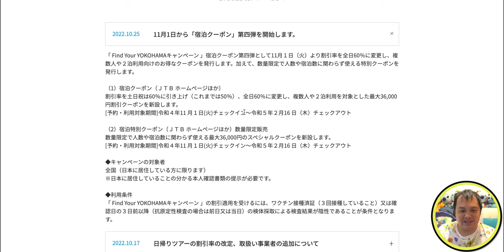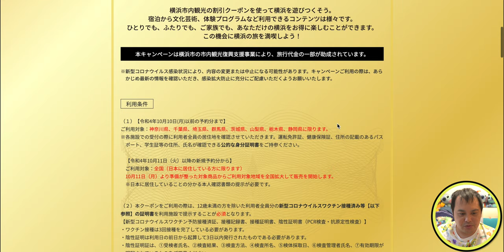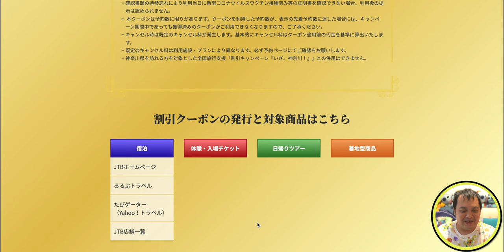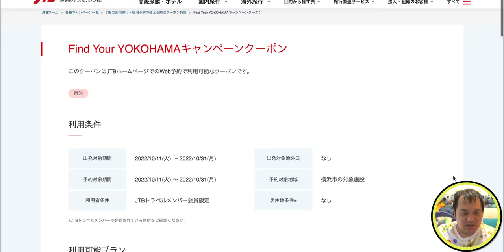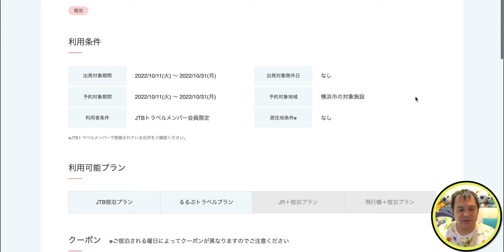【速報】Find your YOKOHAMA 第四弾発表❗️11月1日より宿泊クーポン宿泊がなんと最大60%割引👍✨ファインドユア横浜 4K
「 Find Your YOKOHAMAキャンペーン 」宿泊クーポン第四弾として11月１日（火）より割引率を全日60％に変更し、複数人や２泊利用向けのお得なクーポンを発行するとの発表がありました！

それに加えて、数量限定で人数や宿泊数に関わらず使える特別クーポンの発行もされるとのこと🤔

【欲しいものリスト】

・OBS

（カメラ）
・SONY  α7c

・GoPro HERO9

（レンズ）
・SONY 16mm-35mm F2.8 GM

（マイク）
・RODE wireless Go

・SHURE KSM9

・SHURE KSM8

（ジンバル）
・Zhiyun Weebill S

・ATEM mini

（ミキサー）
・ZOOM LIVE TRAK L-8